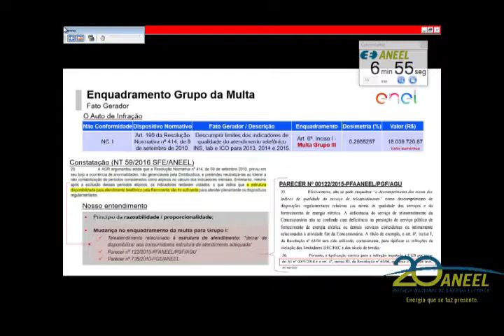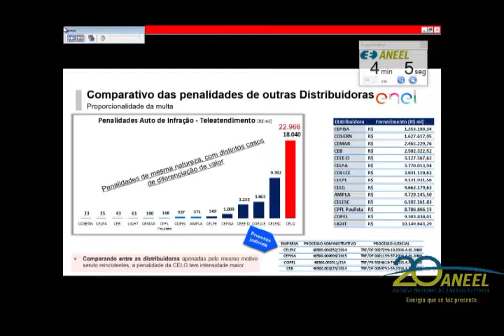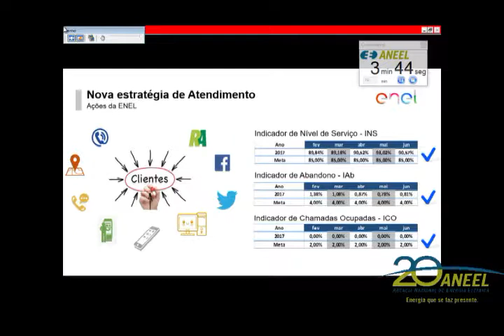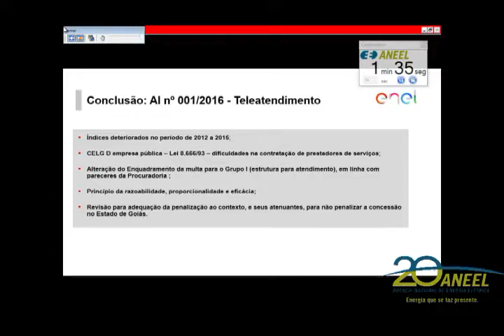Item 14 - 34ª Reunião Pública Ordinária ANEEL 12/09/2017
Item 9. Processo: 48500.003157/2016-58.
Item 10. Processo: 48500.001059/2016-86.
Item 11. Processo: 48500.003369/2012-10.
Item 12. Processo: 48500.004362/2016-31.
Item 13. Processo: 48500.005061/2011-10. Processo retirado de pauta.
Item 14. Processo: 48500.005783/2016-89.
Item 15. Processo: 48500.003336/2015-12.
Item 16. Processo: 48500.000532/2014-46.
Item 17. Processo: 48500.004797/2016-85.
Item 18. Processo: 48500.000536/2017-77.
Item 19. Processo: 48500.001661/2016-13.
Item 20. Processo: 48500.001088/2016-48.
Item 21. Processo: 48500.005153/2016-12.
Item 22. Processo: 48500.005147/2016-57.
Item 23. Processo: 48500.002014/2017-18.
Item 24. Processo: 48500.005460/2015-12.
Item 25. Processo: 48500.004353/2017-21. Processo retirado de pauta.
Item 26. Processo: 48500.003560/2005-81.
Item 27. Processos: 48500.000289/2012-02, 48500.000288/2012-50, 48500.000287/2012-13 e 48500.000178/2012-98.
Item 28. Processos: 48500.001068/2013-24, 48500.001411/2013-31, 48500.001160/2013-94, 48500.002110/2013-24, 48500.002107/2013-19, 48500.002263/2013-71 e 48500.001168/2013-51.
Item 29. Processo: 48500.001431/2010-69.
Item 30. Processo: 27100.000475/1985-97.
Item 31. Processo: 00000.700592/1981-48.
Item 32. Processos: 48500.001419/2014-88, 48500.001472/2014-89 e 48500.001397/2014-56.  Processo retirado de pauta.
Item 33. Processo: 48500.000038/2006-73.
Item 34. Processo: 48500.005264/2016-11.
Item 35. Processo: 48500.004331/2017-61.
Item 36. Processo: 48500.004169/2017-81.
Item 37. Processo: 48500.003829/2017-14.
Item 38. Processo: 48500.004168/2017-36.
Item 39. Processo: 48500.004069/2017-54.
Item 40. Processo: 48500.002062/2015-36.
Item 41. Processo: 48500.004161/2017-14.